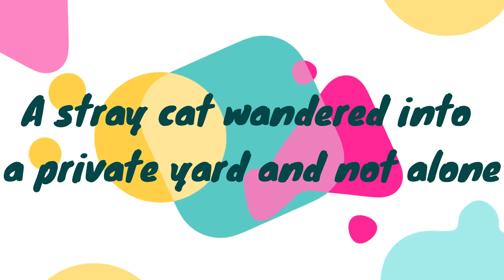A stray cat wandered into a private yard and not alone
Street pregnant cat wandered into someone else's yard in the hope that good people live there Source
We are always willing to discuss, and willing to take necessary action as soon as possible. Thanks